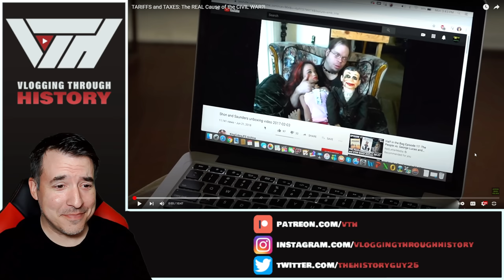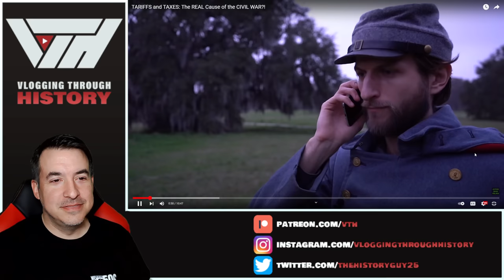TARIFFS and TAXES: The REAL Cause of the CIVIL WAR?! - Atun-Shei Reaction